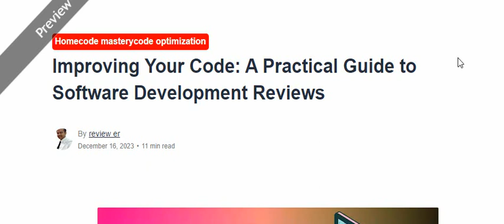Improving Your Code A Practical Guide to Software Development Reviews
Welcome to a journey of enlightenment in the realm of software reviews! In this video, we unravel the complexities surrounding various software reviews. Gain in-depth insights to empower your decision-making process and choose the best software review tailored to your needs.